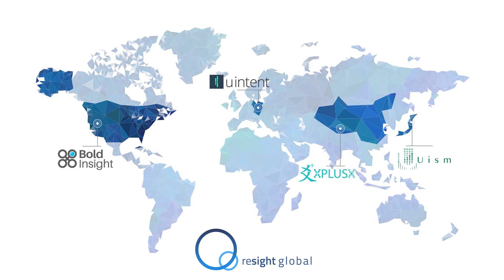Bold Insight - Our Commitment to Quality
Bold Insight, a user experience (UX) and human factors (HF) research agency, is proud to be awarded ISO 9001:2015 certification from NSF-ISR. Achieving certification is a demanding process that includes a rigorous audit to demonstrate Bold Insight’s conformance to quality assurance and information security standards, as well as, controlled processes that ensure excellence in the training and development of its researchers, participant recruitment, vendor management, and development and execution of research protocols. This globally-recognized certification represents Bold Insight’s commitment to quality and, ultimately, its customers.